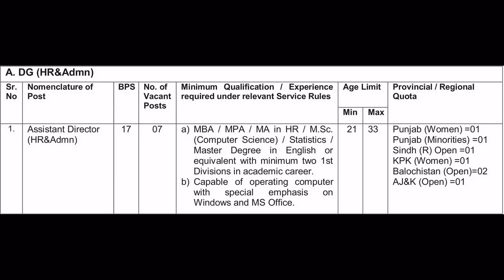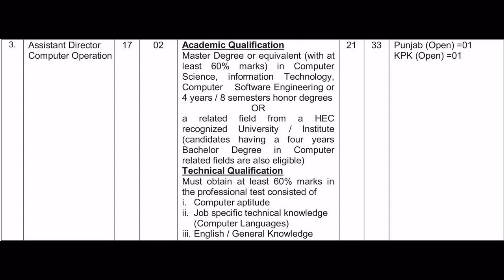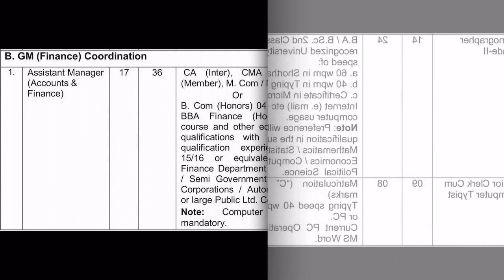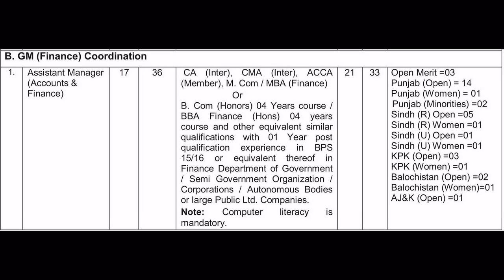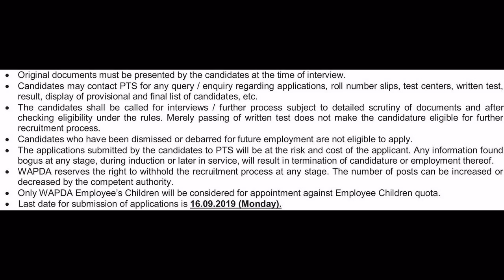Water & Power Development Authority WAPDA Jobs